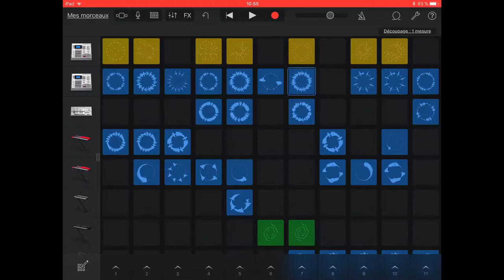Garageband Changer le tempo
depuis Live Loops (mais c'est la même chose avec les instruments ;-)